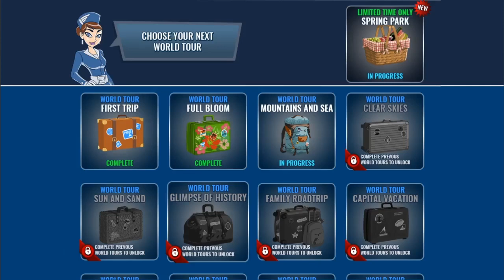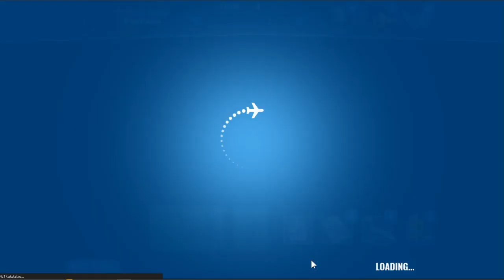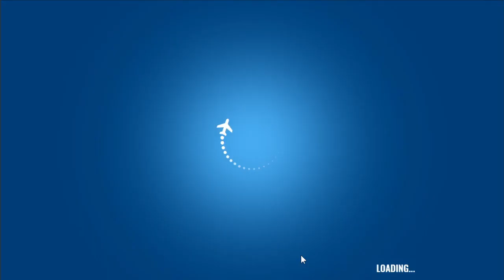Pogo Games: Jet Set Solitaire - Spring Park Event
Hey y'all! Welcome back to Jet Set Solitaire! Today we commemorate the beginning of Spring with a surprisingly easy and fun badge event for Jet Set Solitaire! Normally this game gives me a few fits, but this event seemed to go really smoothly for a change. Although I did have to replay a few of the levels.